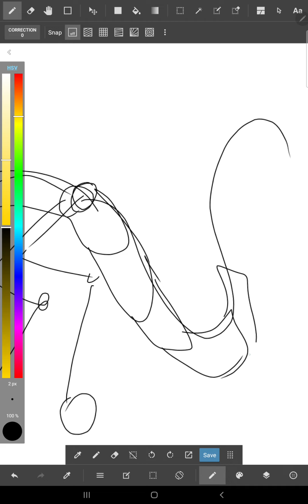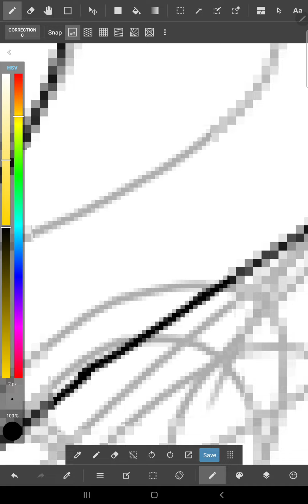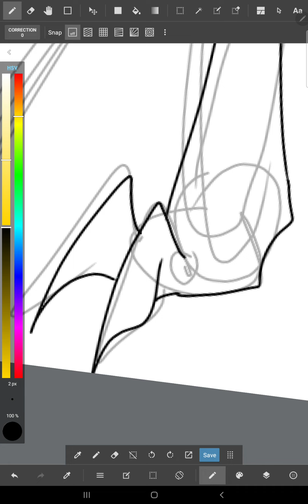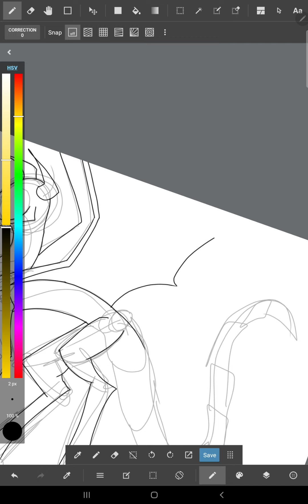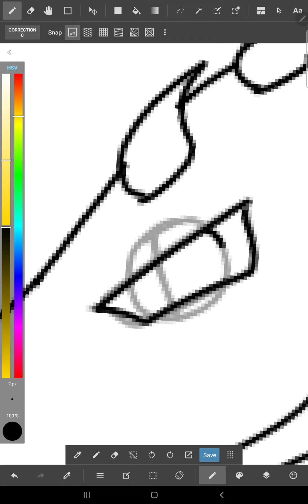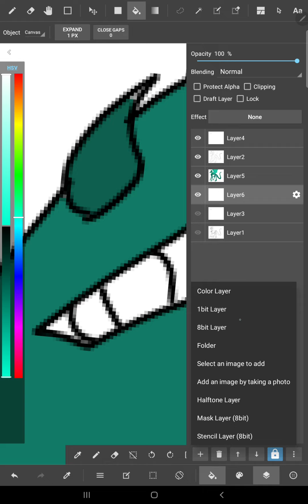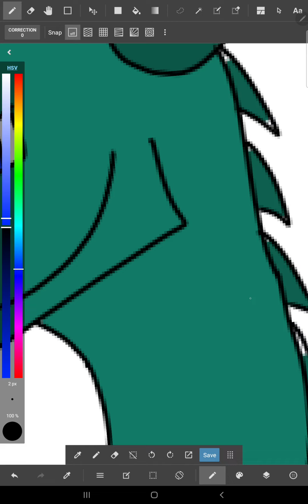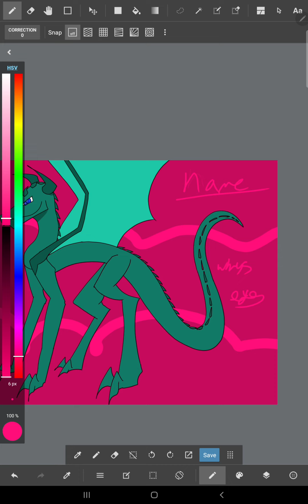dragon tutorial 2